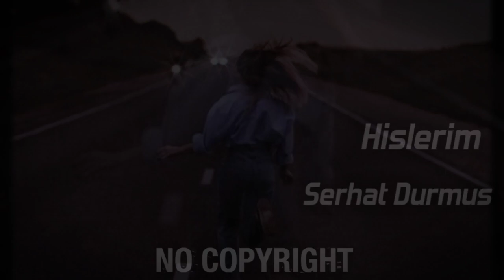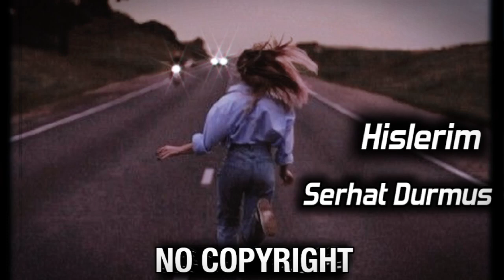SERHAT DURMUS - Hislerim 🎵 [NO COPYRIGHT REMIX]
👍 𝘾𝙍𝙀𝘿𝙄𝙏:
Song from the video: Serhat Durmus  - Hislerim (ft. Zerrin) [Arsacre Remix]